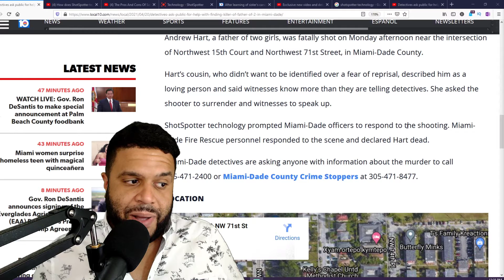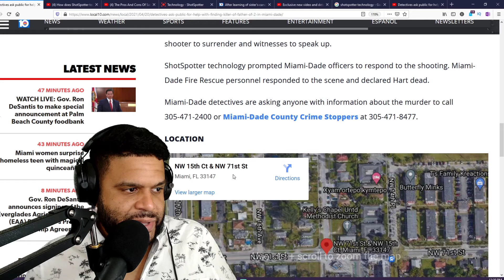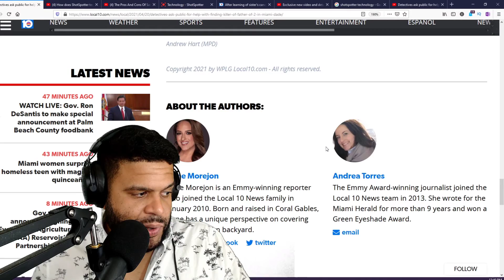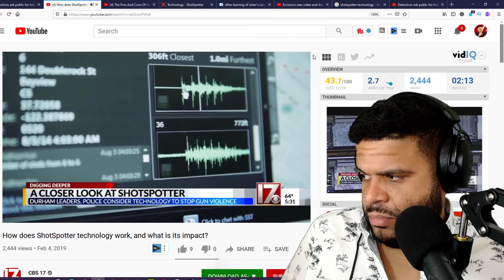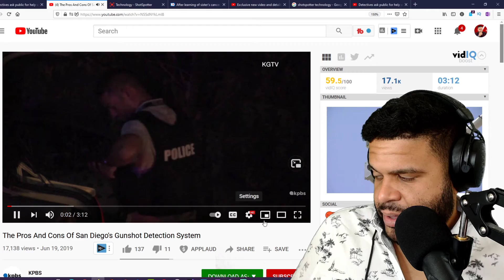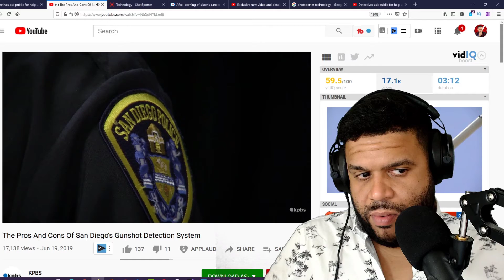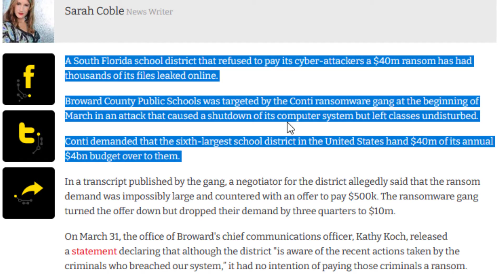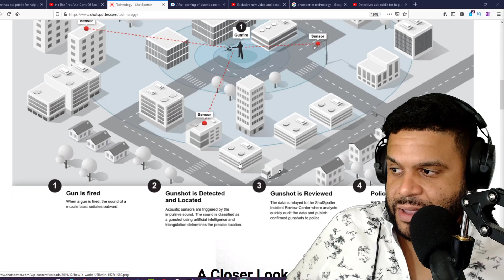Shotspotter Technology Gun Shot Detection iCkEdMeL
ShotSpotter Technology is a Gunshot Detection Technology. A patented system of sensors, algorithms and artificial intelligence accurately detects, locates and alerts police to gunfire. Andrew Hart, a father of two girls, was shot on Monday afternoon near the intersection of Northwest 15th Court and Northwest 71st Street, in Miami-Dade County. ShotSpotter technology prompted Miami-Dade officers to respond to the shooting. Miami-Dade Fire Rescue personnel responded to the scene.

Let me know what you think of the shot spotter technology. With regards to Andrew Hart Miami-Dade detectives are asking anyone with information to call or Miami-Dade County Crime Stoppers at .

My PC Hardware & Supplement Store 👇